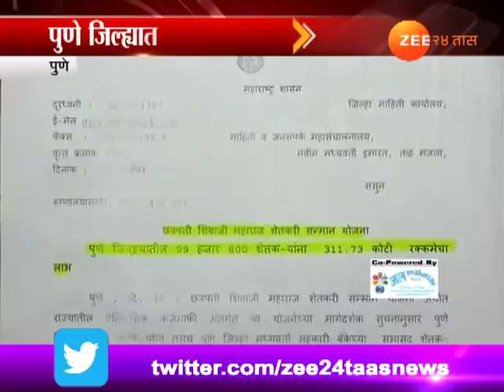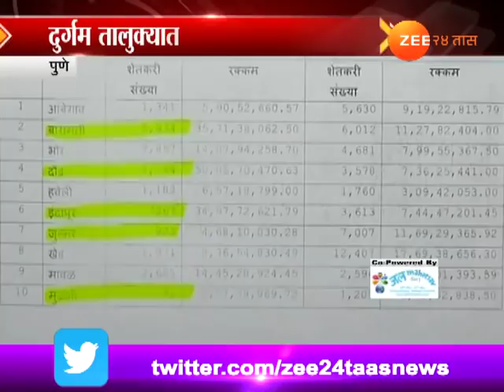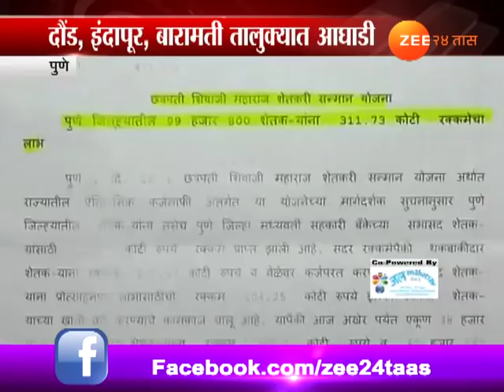पुणे | एक लाख शेतकऱ्यांना कर्जमाफीचा लाभ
Pune 01 lakh Farmers Get Loan Waive Amount